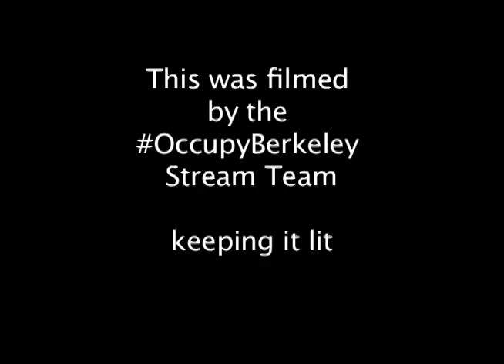20120422 Earth Day Berkeley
Occupella Berkeley performs This Land Is Your Land at Provo Park in downtown Berkeley on Earth Day for the Sing Out.